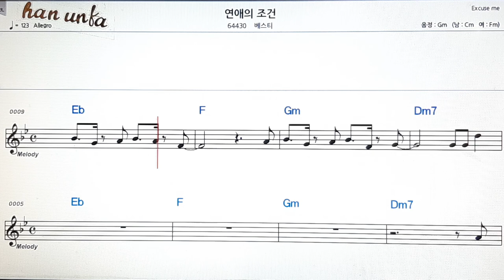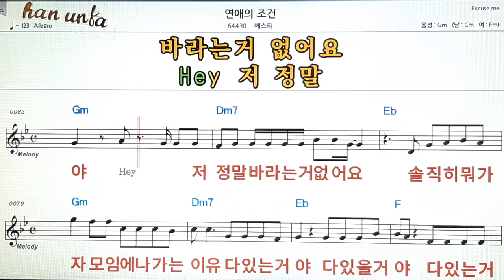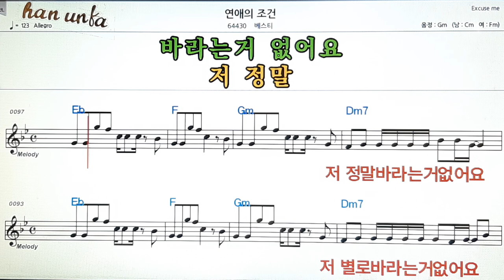연애의 조건/베스티👍노래 반주, 코드 악보,가라오케💋Karaoke*Sheet Music*Chord*MR